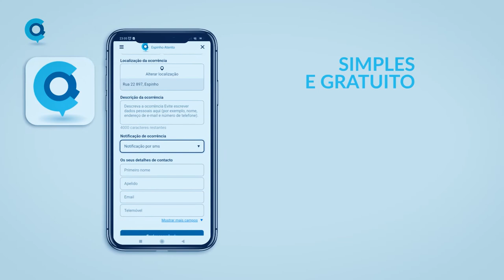"Espinho Atento" é a nova app do Município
"Espinho Atento" é a nova plataforma que a Câmara Municipal de Espinho disponibiliza a partir de 1 de julho para participação de ocorrências no concelho

Com o objetivo de reforçar o diálogo e a proximidade com os cidadãos e o território, a Câmara Municipal de Espinho lança a plataforma «Espinho Atento», que permitirá identificar e reportar de forma simples e rápida situações relacionadas com os espaços públicos, nomeadamente em áreas como rede viária, abastecimento de água, iluminação pública, resíduos sólidos urbanos, jardins, avarias em equipamentos públicos, entre outras.

Concebida para agilizar o processo de identificação, comunicação e resolução de ocorrências, este novo serviço, disponível através de aplicações para smartphones, site da autarquia e Facebook, pretende ser uma ferramenta de comunicação fácil, cómoda e eficaz entre os espinhenses e a autarquia, reforçando o envolvimento e a participação cívica da comunidade.

Para Miguel Reis, Presidente da Câmara Municipal, "esta nova ferramenta vai permitir que o Município esteja mais próximo dos cidadãos e mais atento aos problemas que afetam o dia a dia de Espinho e dos Espinhenses, melhorando a capacidade de resposta e intervenção em assuntos que são importantes para a vida das pessoas."

Para além do registo de ocorrências, a plataforma permitirá também que os cidadãos acompanhem a evolução das situações reportadas. Para a autarquia, será assim possível melhorar os processos internos de planeamento, acompanhamento e resolução das anomalias detetadas no espaço público.

A submissão de ocorrências na nova plataforma Espinho Atento poderá ser feita online (aqui), através de Facebook ou através de aplicação móvel disponível na App Store ou do Google Play.

Descarregue gratuitamente a aplicação (iOS // Android)